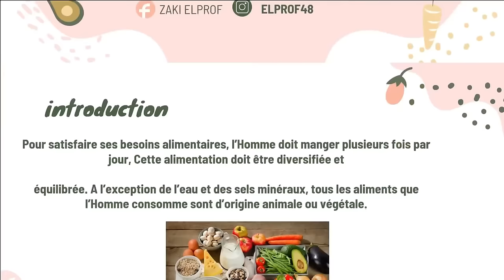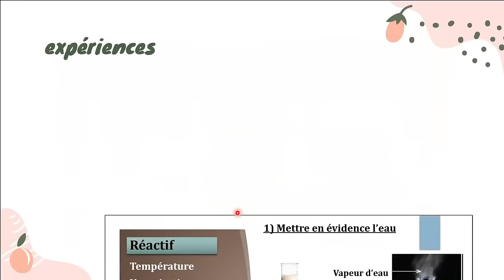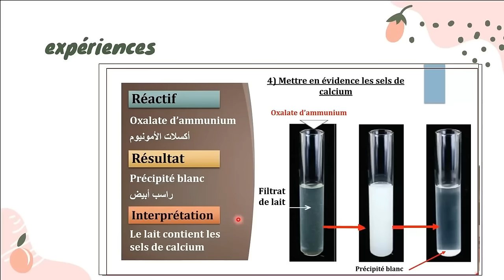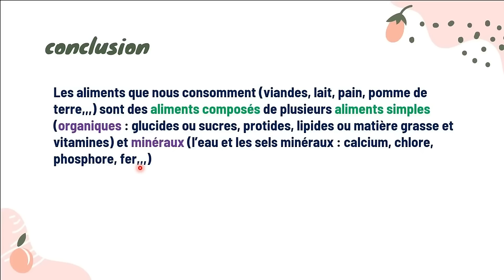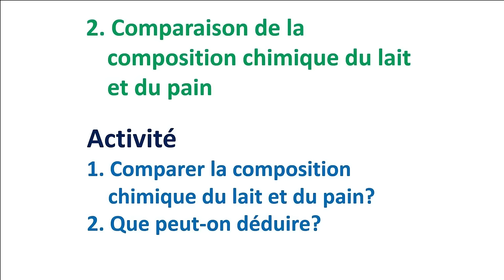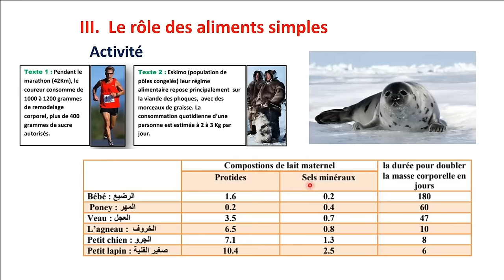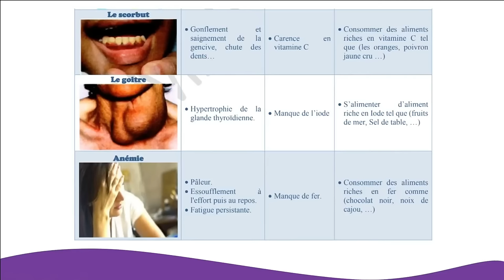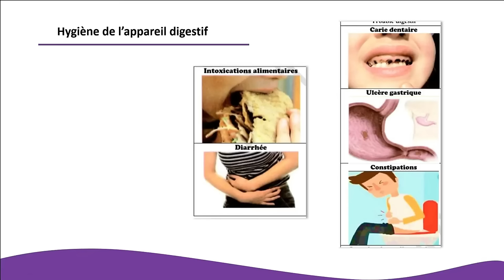SVT 🔥 Les Aliments et l'Education nutritionnelle alimentaire 3AC 💥 درس كامل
les aliments la digestion et l'absorption 3ac  Éducation nutritionnelle et hygiène de l’appareil digestif